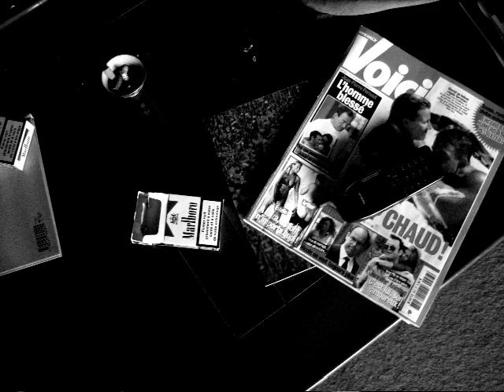SILTH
la décadence de la mj